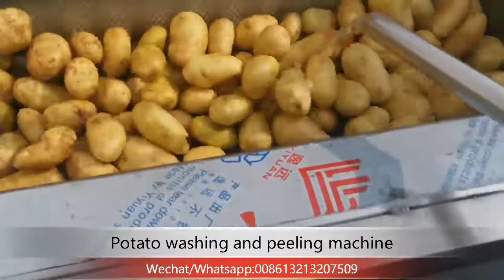Photo washing and peeling machine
Please allow me to introduce our washing and peeling machine for you. The machine is made of high quality 304 stainless steel, and it is very strong,durable and no rust. Also there are four wheels on the bottom of machine,easy to move. For brushes,we have two kinds, 1010 nylon and emery material, if you need to wash and peel fresh vegetable and fruit, 1010 nylon material is enough. Emery material brushed are for not fresh vegetable and fruits.The machine is equipped with 9 brushes rollers,can be peeled fastly and nealy. A waste collecting tray is necessary to maintain clean ground. The capacity can up to 300kg/h.

Please feel free to contatct us if you want to know more details.